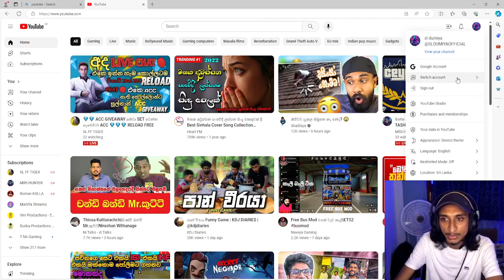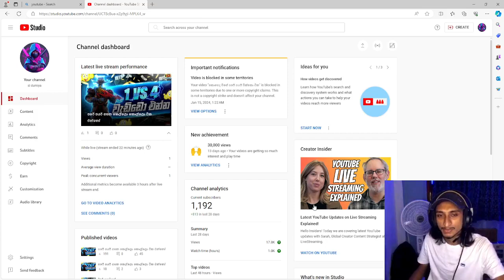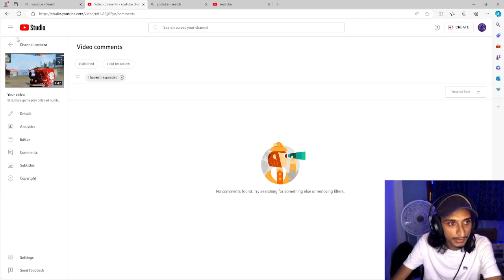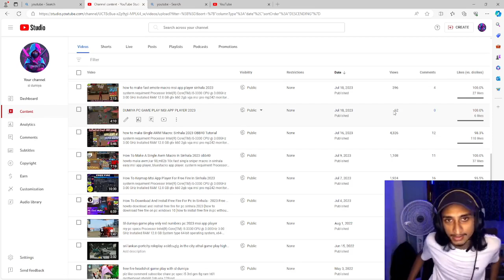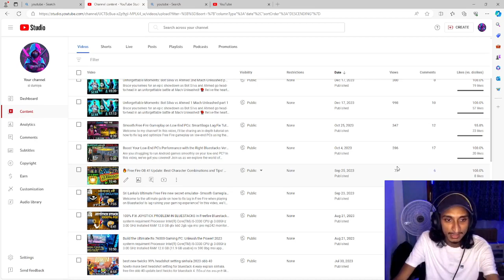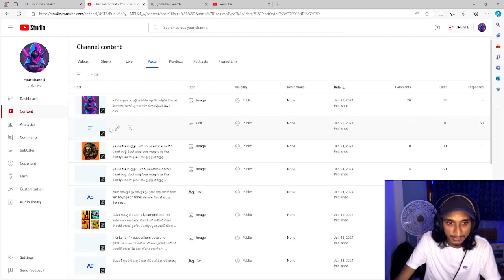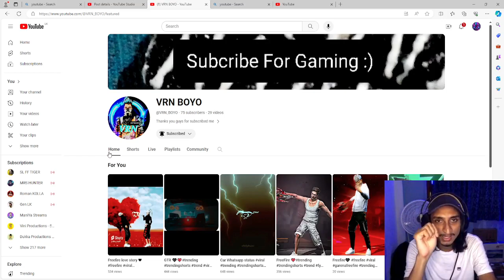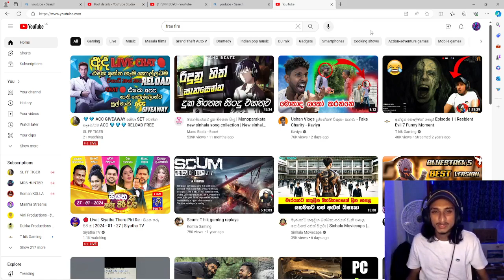free fire youtube channel එක ගොඩදාමුද 0to1000 subscribe youtube channel guide for beginers sinhala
In this beginner's guide to starting a YouTube channel, we'll cover everything you need to know to launch your channel successfully. From setting up your account and creating compelling content to optimizing your videos for maximum visibility and engagement, we've got you covered! Whether you're a vlogger, gamer, educator, or entrepreneur, our step-by-step instructions and expert tips will help you build a thriving YouTube presence.

Beginner YouTube tips
Starting a YouTube channel
YouTube channel guide
YouTube for beginners
YouTube tutorial for newbies
How to start a YouTube channel
Beginner YouTube strategies
YouTube basics for beginners
Creating a YouTube channel
YouTube 101 for beginners
Beginner's guide to YouTube
YouTube channel creation
YouTube beginner tutorial
YouTube beginner tips
Launching a YouTube channel
YouTube channel creation guide
Beginner-friendly YouTube guide
YouTube channel building for beginners
YouTube video creation basics
YouTube beginner setup
YouTube beginner tutorial series
YouTube channel growth for beginners
Beginner's guide to YouTube success
YouTube beginner essentials
Setting up a YouTube channel for beginners
YouTube basics tutorial for beginners
YouTube channel management for beginners
YouTube content creation guide for beginners
YouTube beginner's roadmap
YouTube channel optimization for beginners
YouTube beginner's course
YouTube channel branding for beginners
YouTube beginner's workshop
YouTube channel monetization for beginners
YouTube beginner's community
YouTube beginner's resources
YouTube beginner's FAQ
YouTube beginner's support
YouTube beginner's forum
YouTube beginner's mentorship
YouTube beginner's mastery
YouTube beginner's curriculum
YouTube beginner's crash course